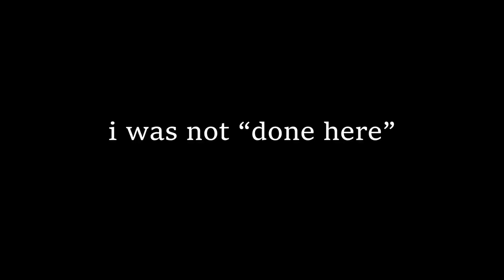PHASE 1 COMPLETE this is smooth snailing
This time we do the game and make the progress. Phase 1 was easy. Phase 2 pls be just as easy.

Some IRL lore for anyone interested: I was correct in assuming I was gonna get sick soon when I talked about it in the video, what I was wrong about was just how sick I would get. I got the big COVID and was out of it for nearly a week. This video was recorded only a day after the last episode but uploaded late because I just couldn't edit while sick. Anyway, enjoy, am almost fully recovered now and ready to continue content creation!